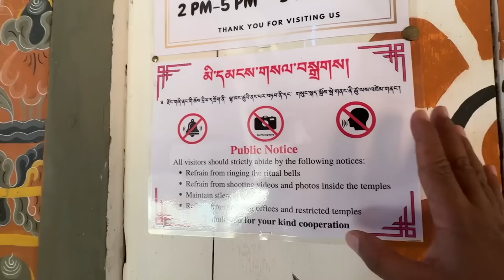EP 122 - ഭൂട്ടാനിലെ ലാലാ ചേച്ചിയുടെ Farm House ൽ | Staying in a Bhutanese Farm House & Local Food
EP 122 - ഭൂട്ടാനിലെ ലാലാ ചേച്ചിയുടെ Farm House ൽ | Staying in a Bhutanese Farm House & Local Food & Punakha Dzong

To contact our Guide Tashi Nima

00:00 Introduction
01:04 Rishi enjoying with tashi
01:50 Meet East Himalaya Expedition Team
04:44 Traditional Dress of Bhutan
06:27 Visiting Punakha Dzong
15:34 Bhutan national flag
16:46 Way to the Farm House
21:14 Reached Farm House
23:06 Inside the farm house
26:10 Bhutanese Dinner
31:57 Farm House Walking Tour
42:58 Breakfast